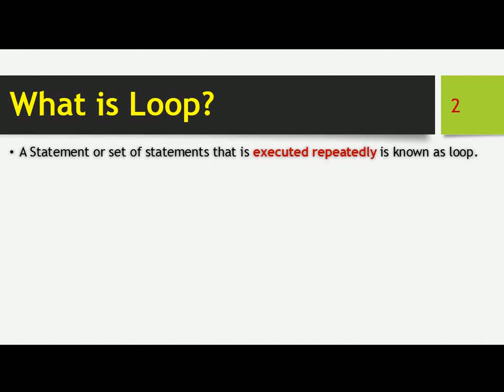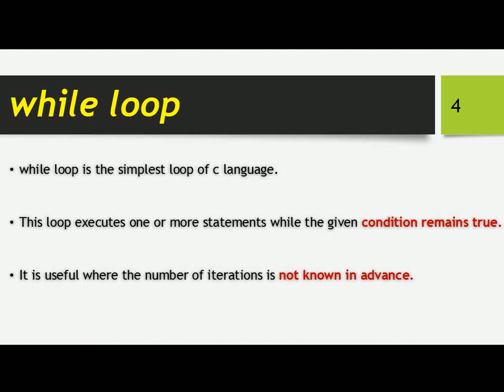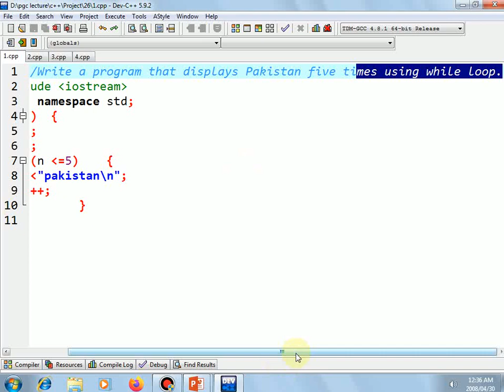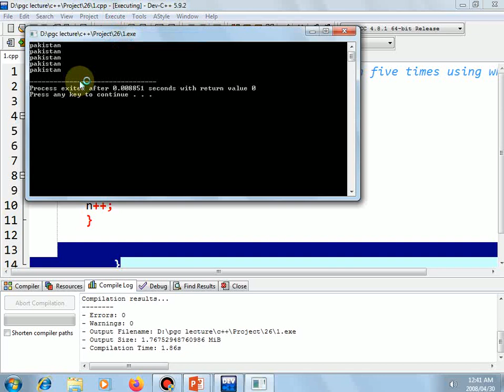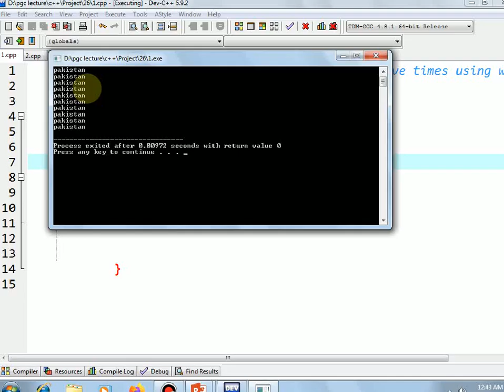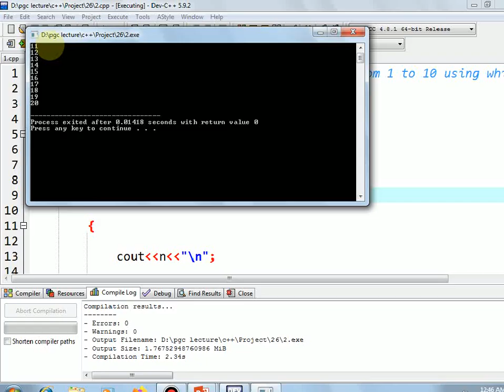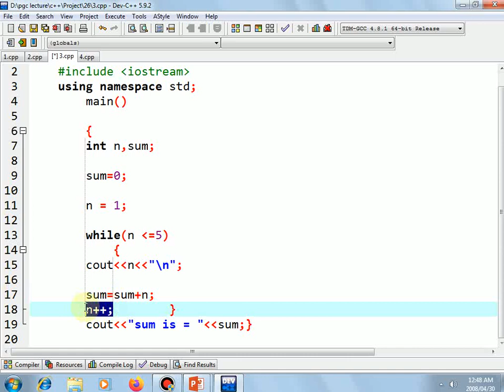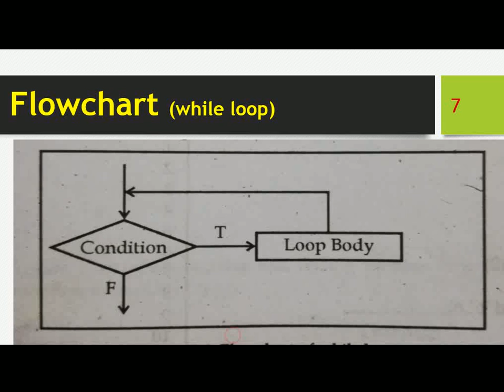While Loop Program C++ lecture no 26